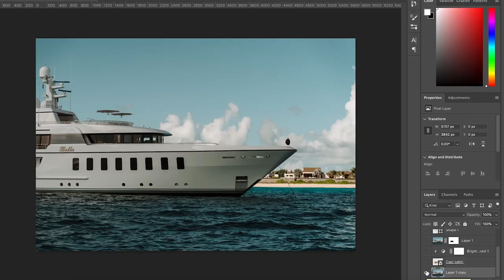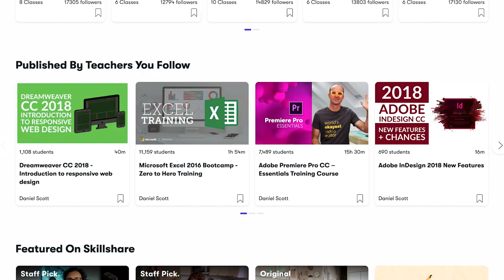First Time Flyer Reactions | My Home South Africa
These are some of my favourite moments as a pilot here in South Africa and some of the most memorable reactions I have captured since becoming a pilot.